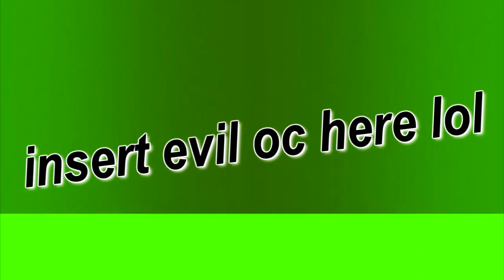Scarlton using her deflector shield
i apologize if the explosion takes up the whole video--

@Lunaneii , If you feel like it, you might as well use this in your future logo parody videos.